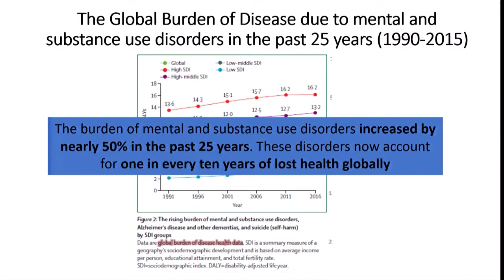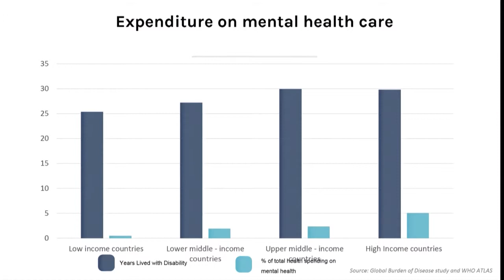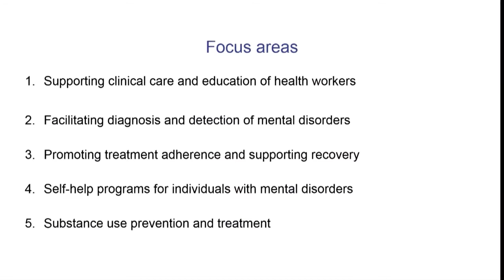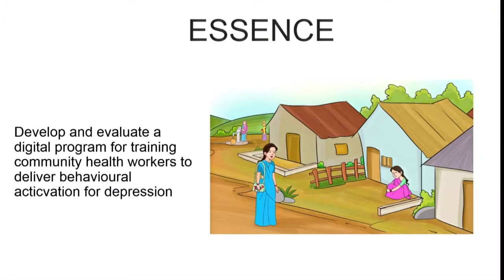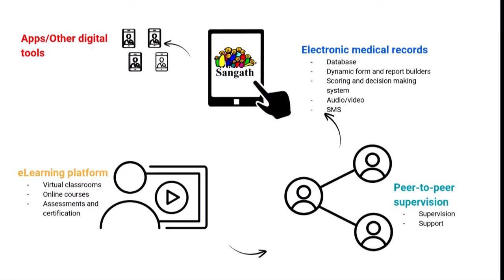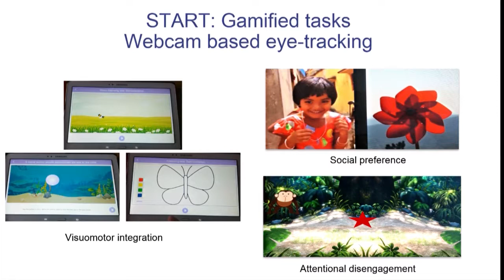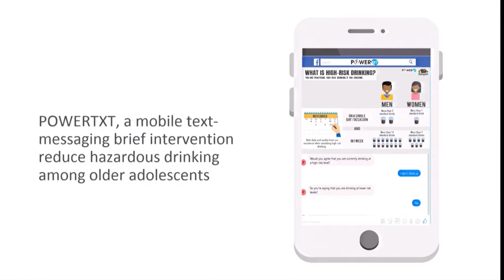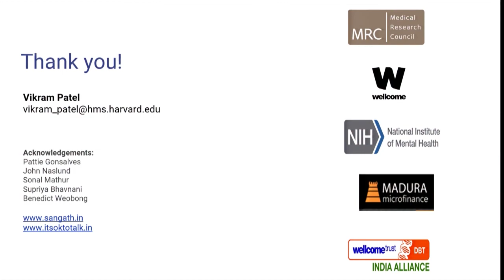Vikram Patel : “A digital global mental health future” (TIPS 2018)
These remarks were part of the 2018 Technology in Psychiatry Summit, an event sponsored by the McLean Institute for Technology in Psychiatry, which occurred November 1-2, 2018 at JB Martin Conference Center, Harvard Medical School, Boston, MA.

Panel: "Open Access: Expanding Mental Healthcare in Diverse Communities Globally and in the U.S."

Vikram Patel, MBBS, PhD, is The Pershing Square Professor of Global Health and Wellcome Trust Principal Research Fellow at the Harvard Medical School. His work spans the areas of mental health problems, child development and adolescent health in the global health context, in particular the use of community resources for assessment, prevention and recovery. He co-founded Sangath, an Indian NGO which has won the MacArthur Foundation’s International Prize for Creative and Effective Institutions and the WHO Public Health Champion of India award. He co-founded the Movement for Global Mental Health and is a Fellow of the UK Academy of Medical Sciences. He was named in the TIME 100 most influential persons of the year in 2015.